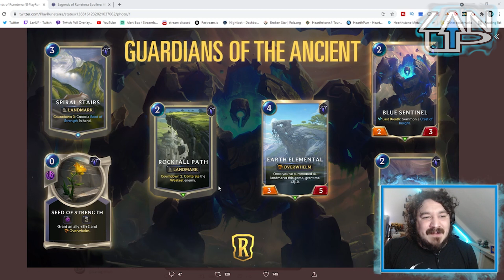New Targon Landmark Cards | Live Reveal Reaction | Guardians Of The Ancient | Legends of Runeterra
New cards to support the main champion of the new expansion, Chip! But these are some nice Targon cards while we wait for Malphite.

►Want more Runeterra Content? Me and Jankie do a whole podcast about it, check it out here

Hello There You Beautiful Lanners!

If you like the content, let Gomez know! I'd love to hear your ideas on how the channel can improve or what you'd like to see added.

You can reach out on Twitter, Discord and Twitch as well!